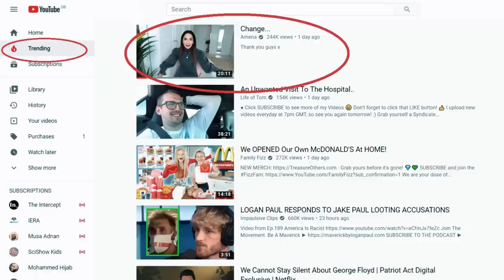HIJABI YOUTUBER AMENA TAKES OFF HIJAB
Amena Khan aka Amenakin, a popular hijabi youtuber has taken off the hijab.

This video looks at the root of the problem rather than clutching at the leaves, and gives a practical analysis of the situation that we must be aware of. It will give you a unique perspective and angle.